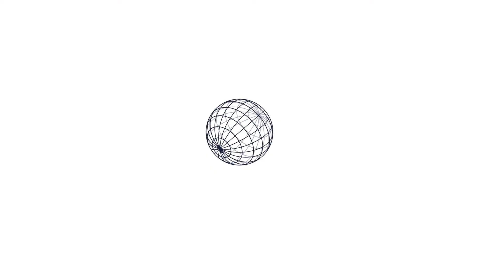Orange Carpet Award 2015 - Finalist Universiteit van Amsterdam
Finalist hoger onderwijs